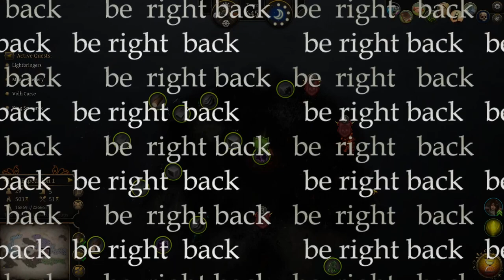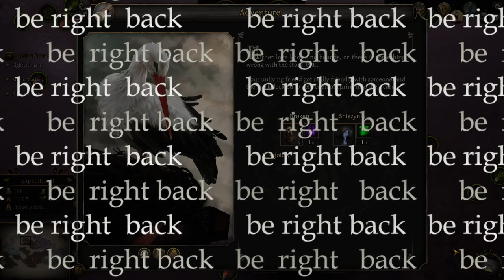Thea 2: The Shattering stream vod | 2023-05-29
No Forest Demons, no Stingers... No happy.